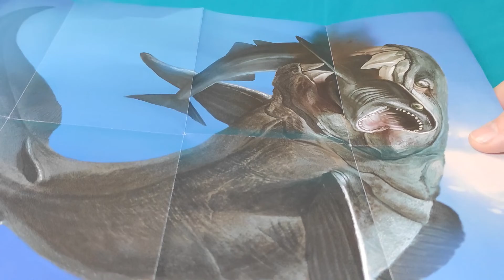Unboxing y Review de Dunkleosteus "Zaha" PNSO !!!!!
Os traigo el unboxing y review  de otras tantos, de la figura de  "Zaha" el Dunkleosteus que nos ofrece PNSO de su línea general de figuras.

Secciones:
-intro canal: 0:00
-presentación: 0:25
-empresa: 0:56
-empaque: 2:14
-desempaque: 3:21
-contenido: 3:53
-longitud, detalle y pintura: 4:34
-detalle y pintura cabeza: 6:19
-lateral derecho: 7:52
-comparativa con PNSO: 8:12
-recomendación: 8:50
-outro: 10:02